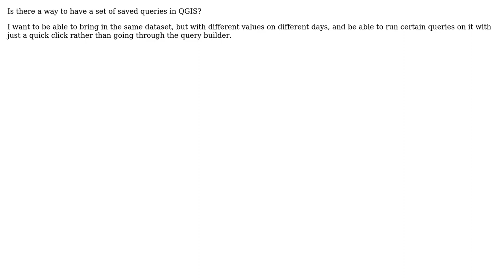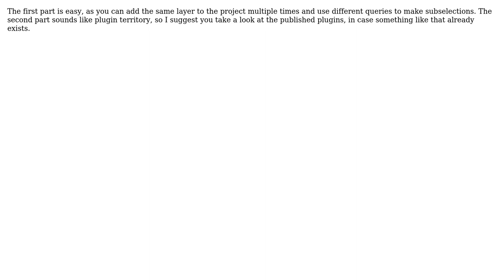GIS: How to save queries in QGIS? (3 Solutions!!)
GIS: How to save queries in QGIS?

With thanks & praise to God, and with thanks to the many people who have made this project possible! | Content (except music & images) licensed under CC BY-SA | Music | Images & others | With thanks to user Midavalo user Matthias Kuhn user lynxlynxlynx user Knightshound user crashoveride and the Stack Exchange Network Trademarks are property of their respective owners. You are responsible for your own actions.